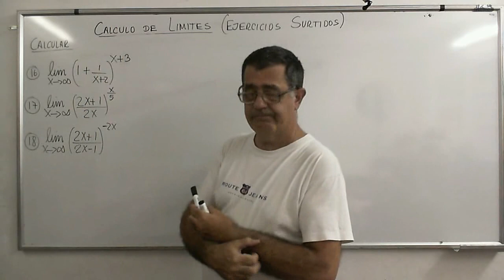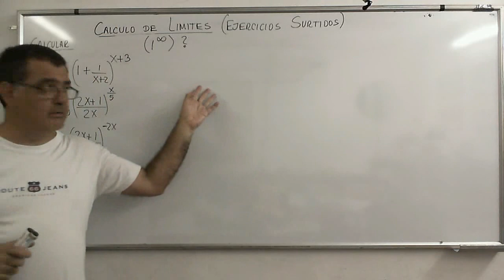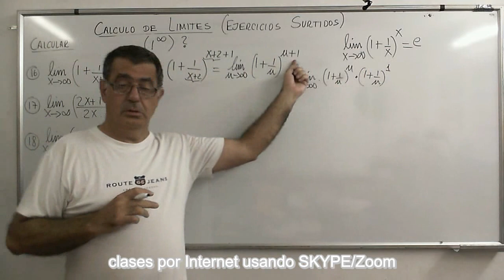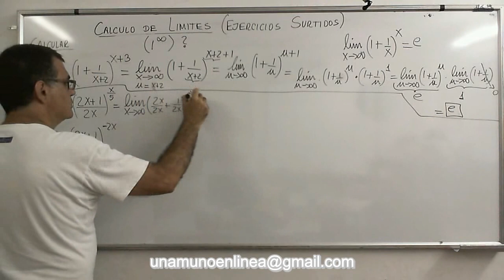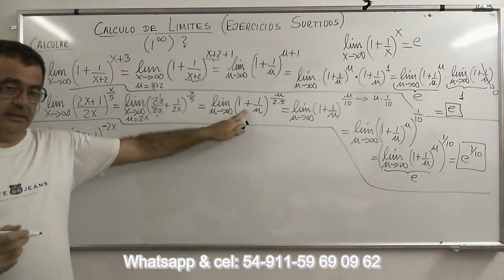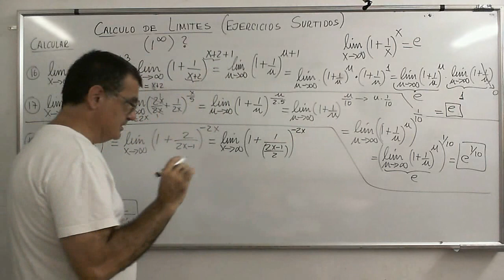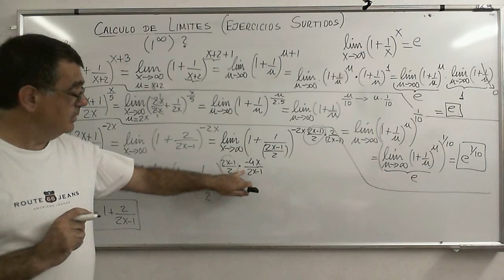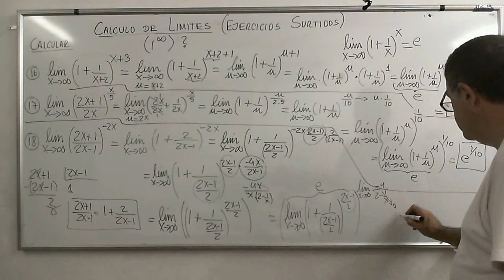CalcB 23 Ejercicios limites que tienden a e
Ejercicios Surtidos (16 a 18), limites que tienden a e
Ejercicios con la indeterminación 1 a la infinito que se resuelven mediante el limite notable que es igual a e.
Lista de reproducción: ¨Análisis Matemático, Limites”
Física-Termodinámica
Estructuras-Lógica
Matemática Financiera
Geometría Analítica